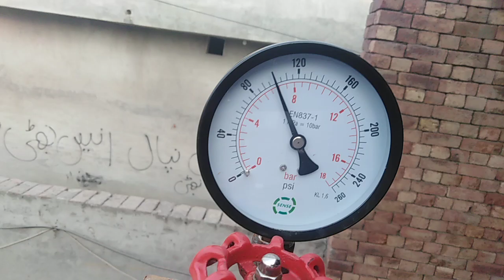Hydraulic test of D E rarator tank